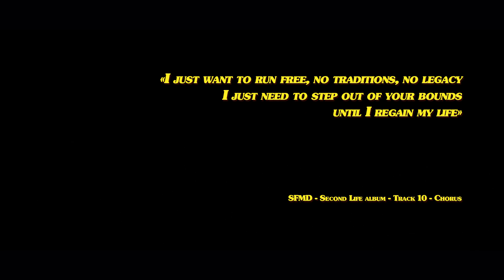Suffocating Minds - Run Free (Official Video)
Music video by SFMD Prod
Mix & Master by Red Recording
Production: SFMD Prod